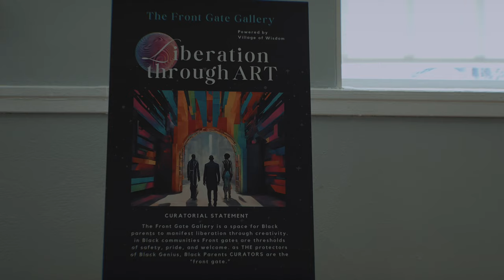Front Gate Gallery (Black Parent Leader Art Exhibit)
Join us for a brief recap of Black parent leader Denise Page talk about her journey to produce a beautiful piece of artwork reflecting her community. We are so proud of Denise's commitment to her creativity and artwork.